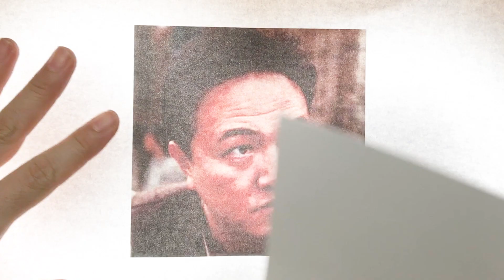Jung Woong in (Koh Jong-yul) | Pachinko (TV series 2022)